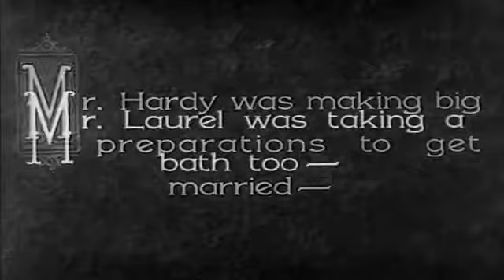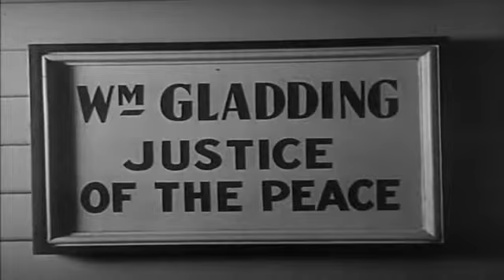El Gordo y el Flaco - Amor,Dulce Amor (1.931)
Los planes de boda de Ollie se ven truncados cuando el padre de su futura esposa se entera de quién pretende casarse con su hija. Con la ayuda de Stan, se fugan en busca de un juez de paz.